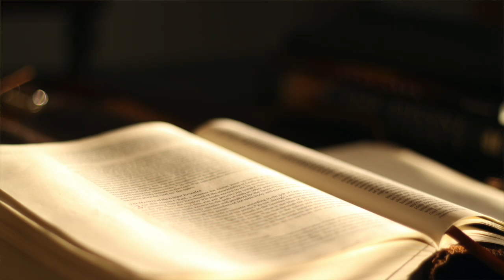The Book of Isaiah KJV | Audio Bible (FULL)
Listen to the entire Book of Isaiah from the King James Version (KJV) Audio Bible. The Book of Isaiah is one of the major prophetic books in the Bible, containing profound messages about God's judgment, redemption, and the coming of the Messiah. It addresses the sins of Judah, the surrounding nations, and includes powerful prophecies about salvation, justice, and the Kingdom of God.

📖 Chapters:

Chapter 1: The vision concerning Judah and Jerusalem
Chapter 2: The future glory of Zion
Chapter 6: Isaiah's vision of the Lord
Chapter 9: Prophecy of the Messiah
Chapter 11: The righteous reign of the branch of Jesse
Chapter 40: Comfort for God's people
Chapter 53: The suffering servant
Chapter 61: The year of the Lord's favor
Chapter 66: The final judgment and glory
Explore the profound messages of judgment, hope, and redemption as revealed through the prophet Isaiah. Witness the foretelling of Christ’s coming and the ultimate triumph of God’s plan for humanity.

Separator

May the righteous and eternal Father God bless you. Jesus loves you, and So Do I!